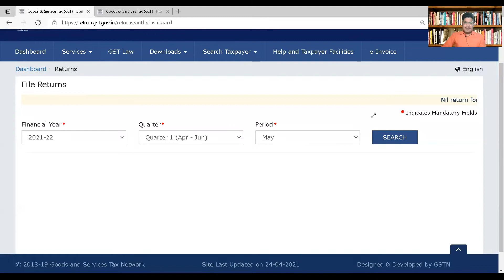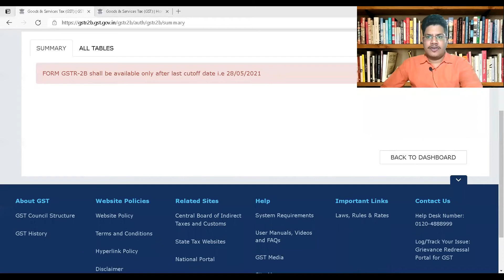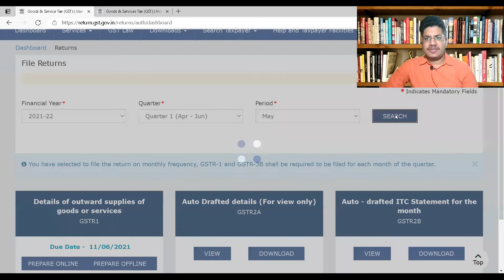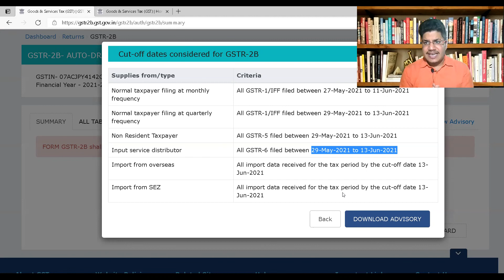What are the impacts on GSTR-2B, due to Due dates Extension ?@TaxGupshup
Hii 😊

In this video, we will talk about What are the impacts on GSTR-2B, due to Due dates Extension ?